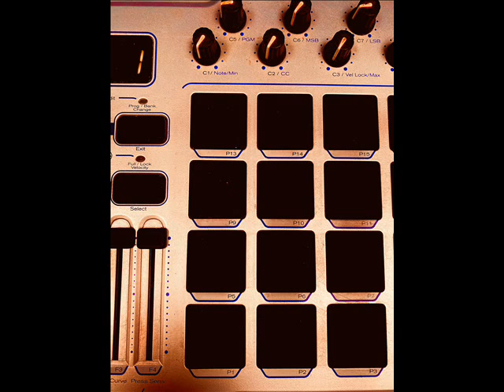BéBéYou " NOEL 9 "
INSTRU RAP DRILL 144 BPM